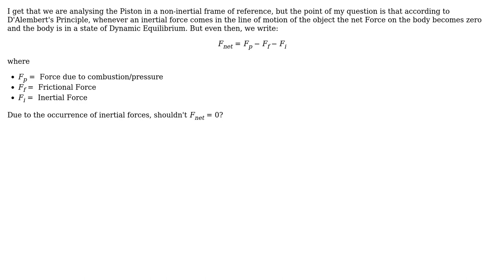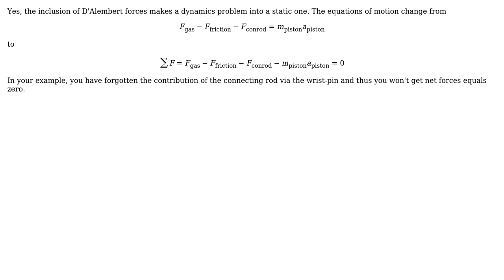Engineering: Inertial Forces while analysing forces on a Piston in a Slider - Crank Mechanism?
With thanks & praise to God, and with thanks to the many people who have made this project possible! | Content (except music & images) licensed under CC BY-SA | Music | Images & others | With thanks to user Wasabi user user464141 user John Alexiou and the Stack Exchange Network Trademarks are property of their respective owners. You are responsible for your own actions.